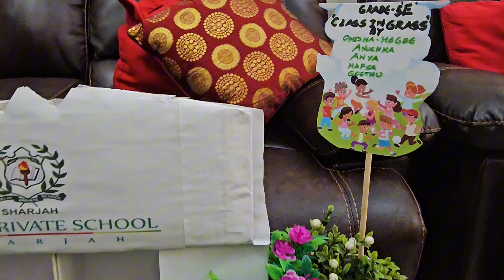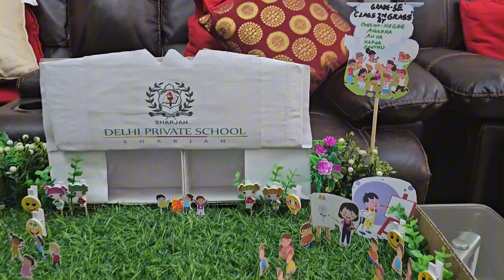CLASS IN GRASS#PBL#projects competition School projects#